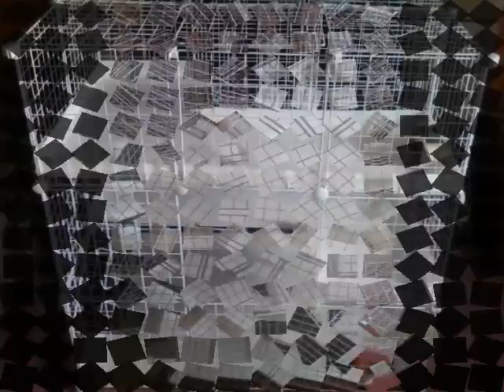Critter pen (C&C CAGE)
my c&c cage I made and the new "tenants"
 they love the room